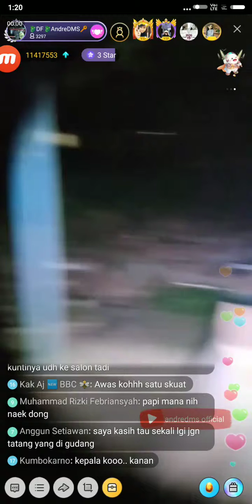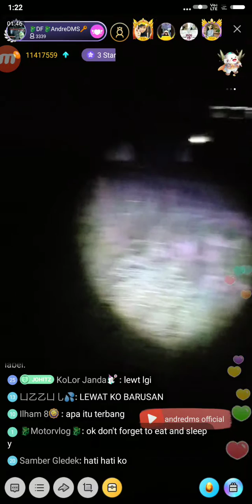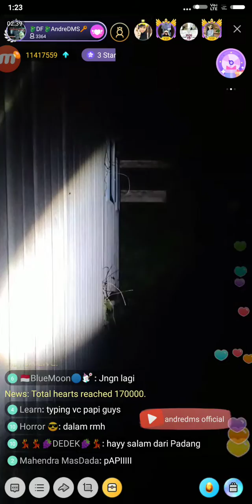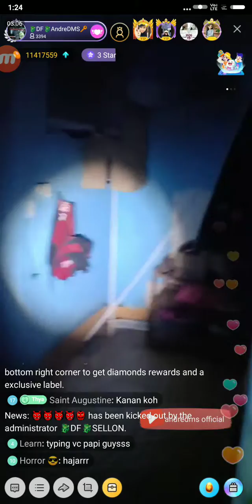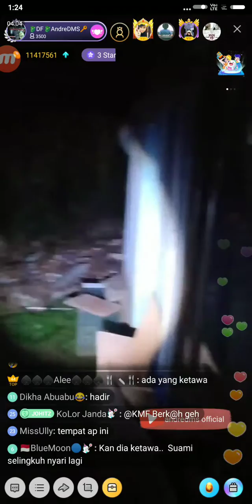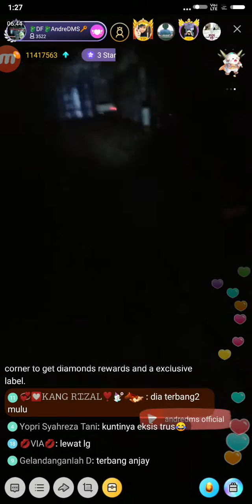Koh Andre di Gedung Angker #7 - Berau 03/04/2019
Uji nyali.